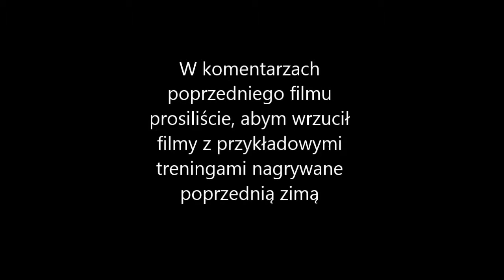14 dni z KALISTENIKĄ - Dzień 12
Wrzucam filmy, które w zimę zamieszczałem na moim profilu na facebooku. Są to przykładowe treningi dla osób początkujących jak i zaawansowanych. Jeśli jesteś osobą początkującą, potrzebujesz pomocy, lub planu treningowego na 3msc. zapraszam na mój fanpage na facebooku: PIotr Sikorski

Miłego wieczoru :)